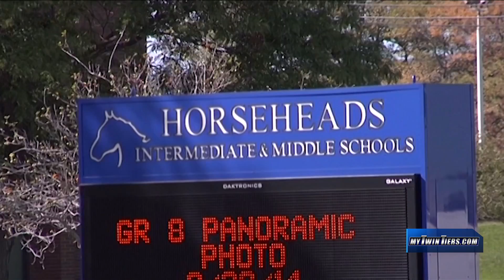New Record of COVID-19 Cases